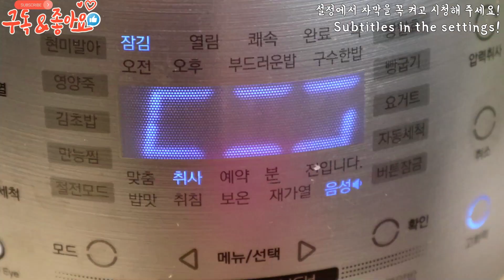이렇게 추운날 엄마표 따뜻한 백반식 집밥,무조림,멸치무침,김치찌개,총각김치! 가족 먹방&집밥레시피,엄마의집밥! Korean Home Food Mukbang,Eating,Recipe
오늘 엄마의 집밥 메뉴는 무조림,멸치무침 입니다.^^

※항상 시청해 주시는 분들 진심으로 감사합니다.
※오늘도 맛있는 집밥 드시고 힘내세요!

☆PC:영상 우측 하단에 톱니바퀴 모양 누르면 화질,자막이 있어요.